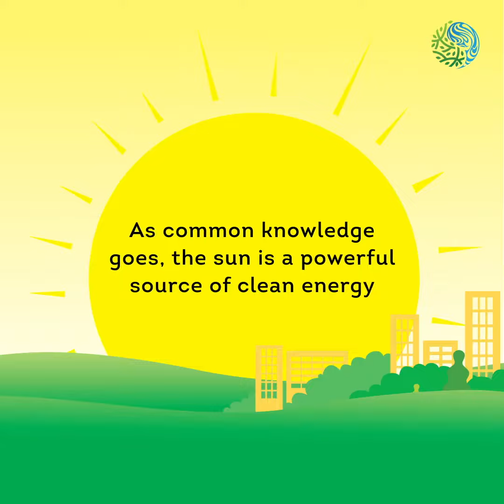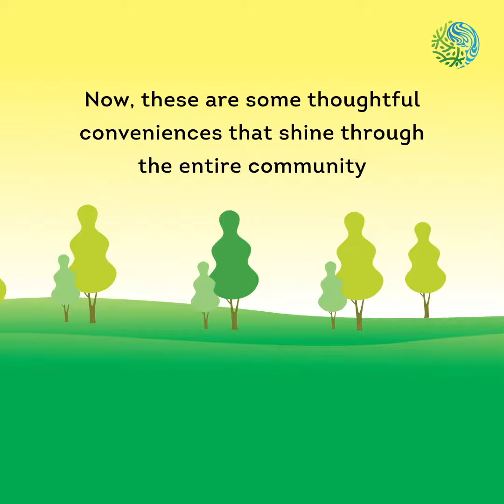Solar Energy | Brigade Cornerstone Utopia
Energy is a resource so invaluable that we just cannot imagine going through a single day without it. Yet, we are consuming energy faster than ever before. We are making a difference by choosing our energy sources wisely. We are implementing solar power for common areas and for water heating.